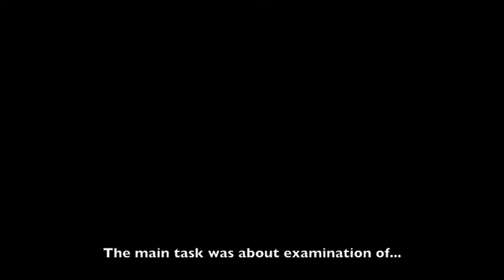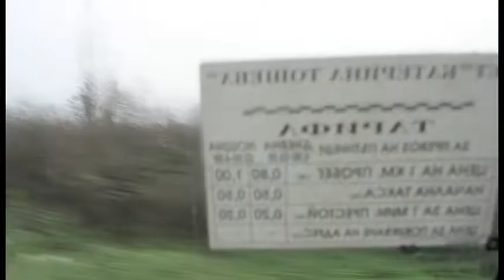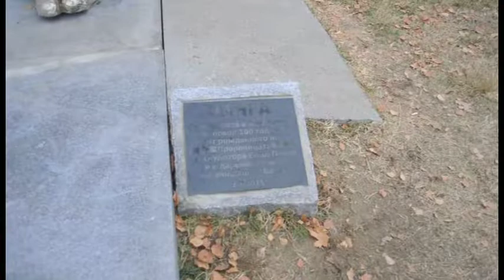2011, Bulgaria, Sofia, Untitled...